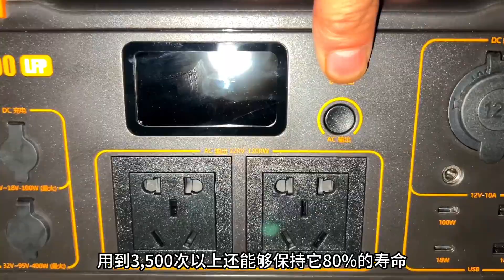探秘乌江悬崖龙鳞洞，石壁刻有镇龙符文，难道传说是真的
YouTube的朋友们大家好，我是户外向阳
极限探索，探秘山洞
山水航拍，旅拍趣闻
开启狂野的探险之旅
带你跨越山河，探寻秘境！